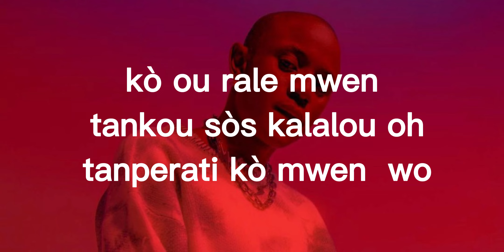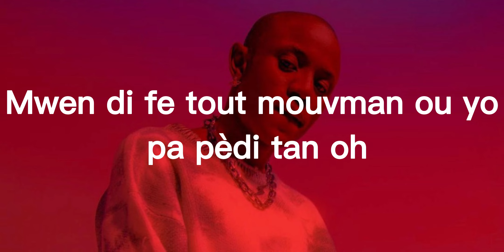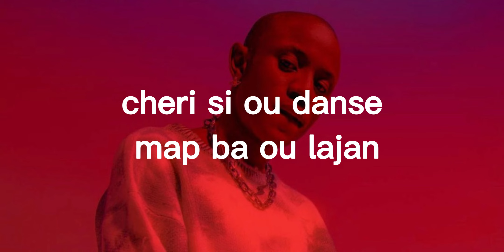-Victony & tempeo - Soweto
video lyrics creole